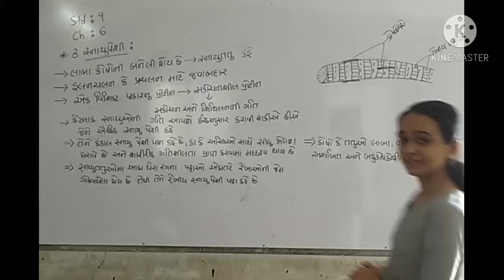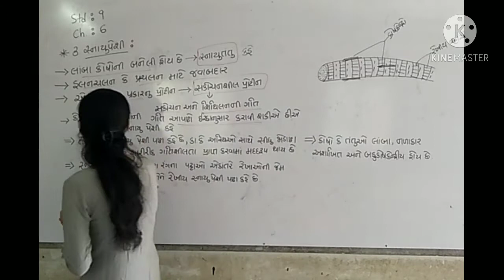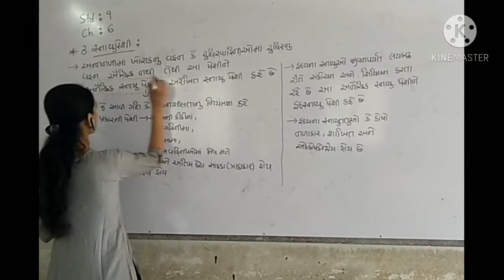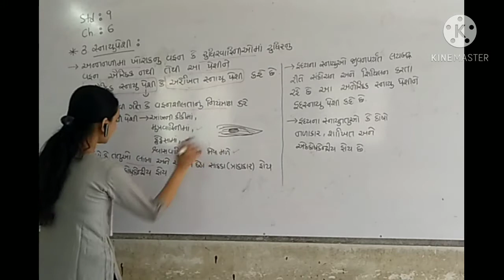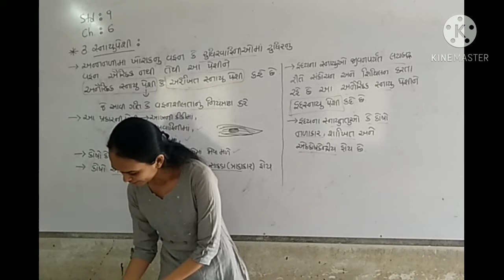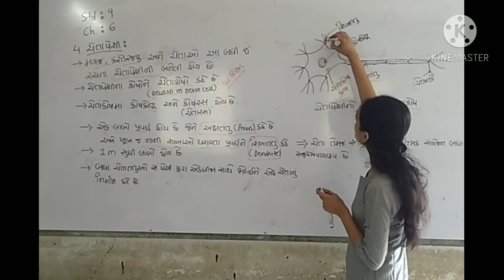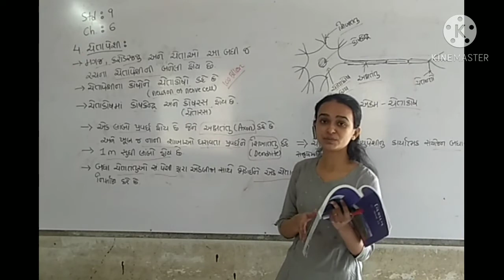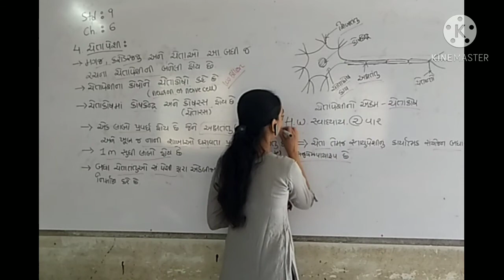PRIYA MADAM/STD-9/SCI/PART 15/DARSHAN SCHOOL